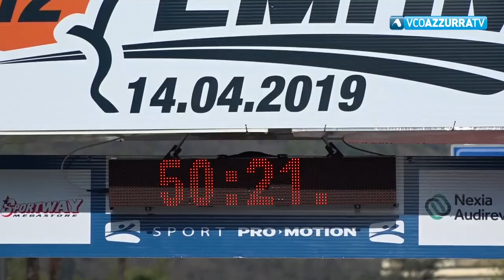Lago Maggiore Half Marathon: il keniano Chebor vince. Primo podio azzurro in campo maschile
14 aprile 2019 - Più di 2mila iscritti. Grande spettacolo da Verbania a Stresa. Tra le donne vince l'etiope Merine Meseret